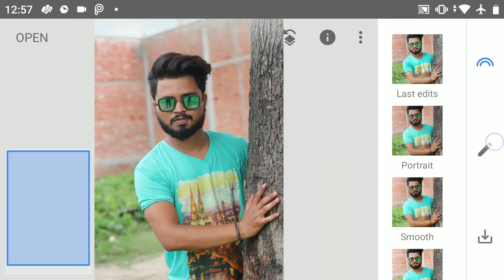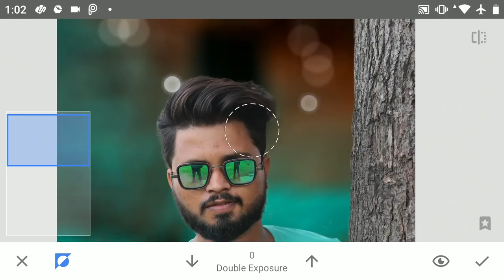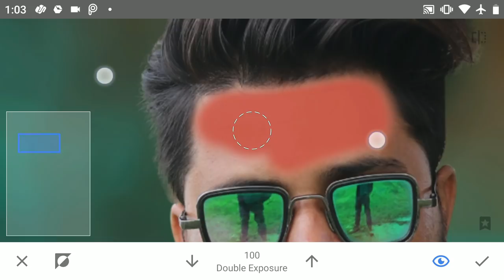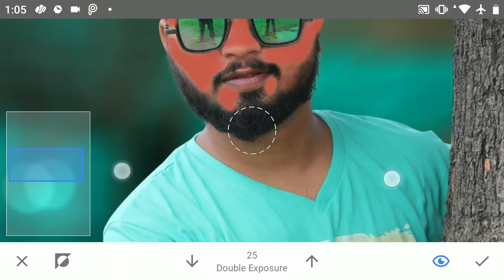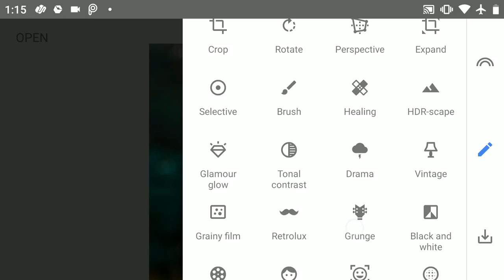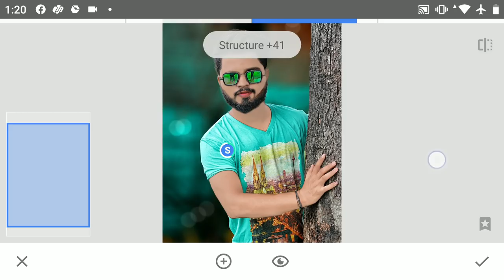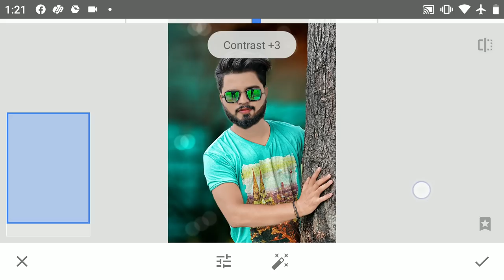Snapseed Face Smooth Editing | Snapseed Skin Reouching + White Face Photo Editing | Snapseed Cb Edit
Editing App's -